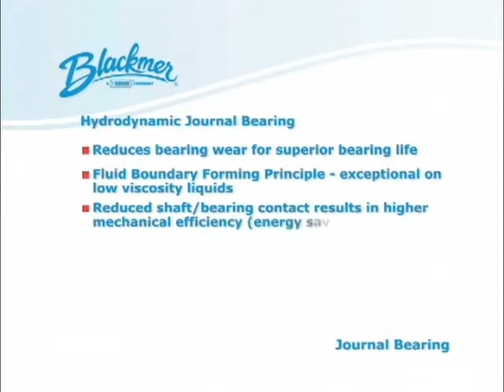Provane® Hydrodynamic Journal Bearing